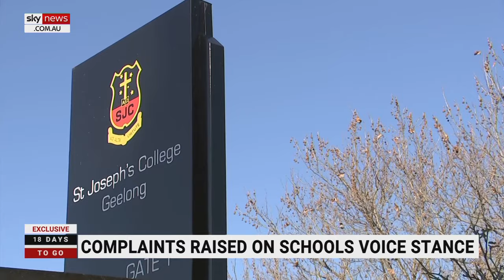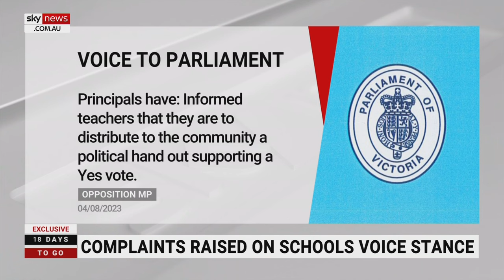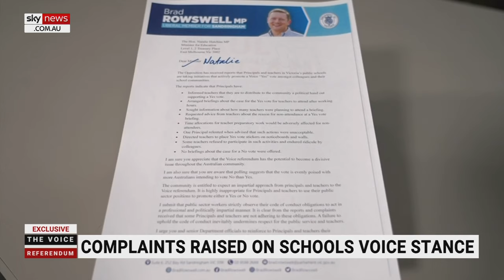Two Victorian schools accused of infusing Voice to Parliament politics in classrooms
Two complaints have been lodged against Victorian schools who are being accused of bringing politics around the Voice to Parliament referendum into classrooms.

One of the matters raised with Senator Sarah Henderson prompted the Liberal member to request an address with students about her support for the 'No' campaign.

Sandringham MP Brad Rowswell sent a letter to Vic Education Minister Natalie Hutchins which included concerns principals have instructed teachers to distribute material for the Yes campaign and to use school noticeboards and walls while declining any briefings or efforts for the No case.

Ms Hutchins said she was not aware of a “particular complaint” but said she had received “a lot of correspondence” over the matter.

Her office also later told Sky News that Mr Rowswell’s letter had been received but a decision was made not to follow it up as it had come from an Opposition MP.